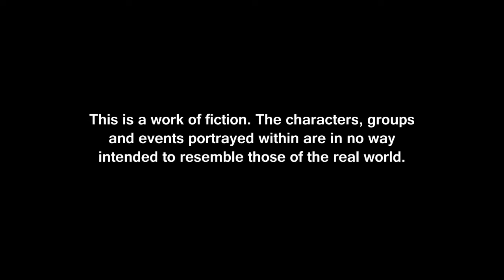Professor Layton vs. Phoenix Wright: Ace Attorney - Trailer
Zwiastun interesującego cross-overa na konsolę 3DS od Nintendo.